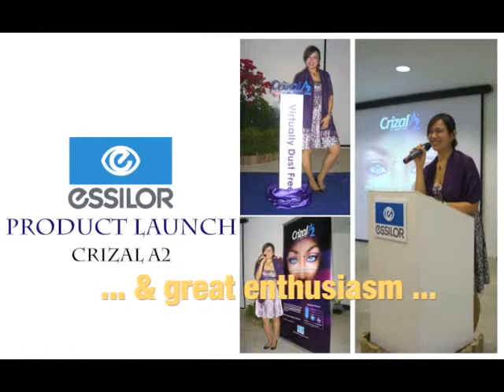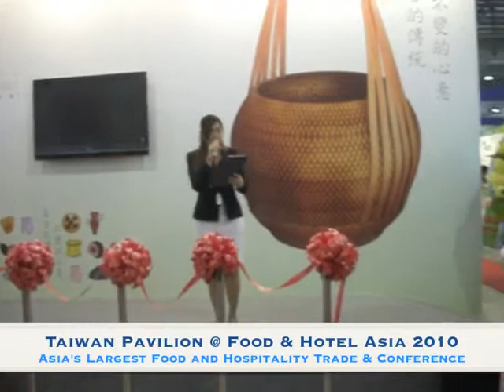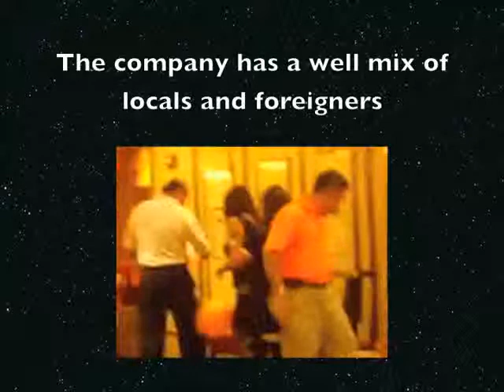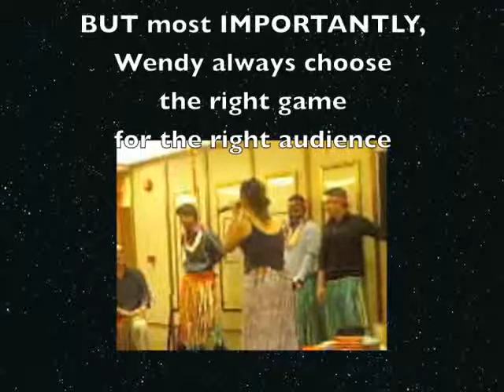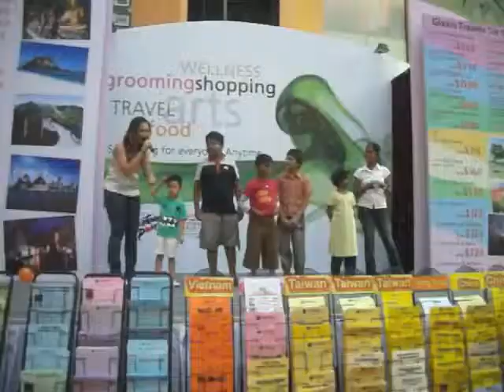Emcee Wendy Showreel